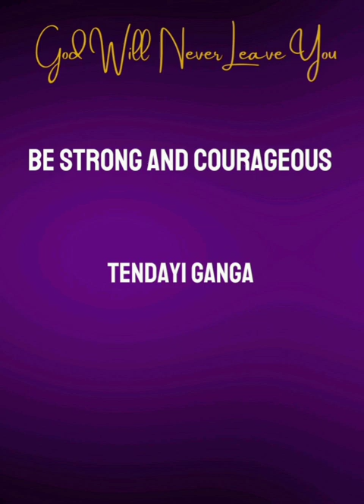TENDAYI GANGA // BE STRONG AND COURAGEOUS// 01-07-2024